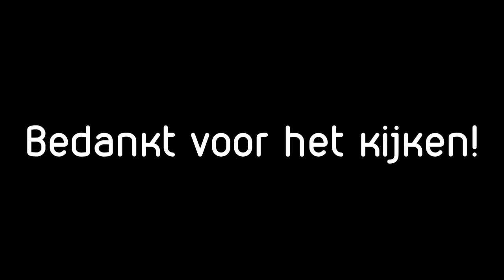1.8 Skywars #2 | Half HARTJE!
Hey leuk dat je kijkt naar deze video!

Bedankt voor het kijken! :D